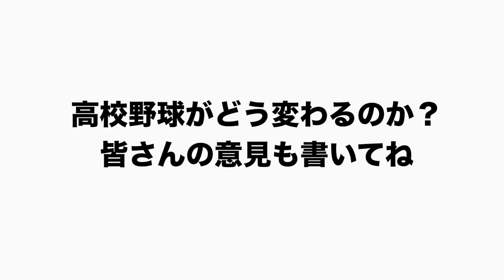高校野球7回制導入問題について正直に話します。